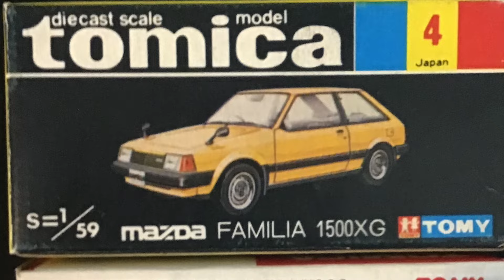黒箱トミカ日本製No.4マツダファミリア1500XG/Black Box Tomica No.4 MAZDA FAMILIA 1500XG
1981年5月発売の黒箱トミカ日本製No.4-4マツダファミリア1500XGおよび1985年5月発売の日本製トミカNo.4-5マツダファミリア3ドアなど3000セット限定スーパーギフト仕様や一般輸出仕様のレアトミカを1/64スケールジオラマセットで情景ジオラマ紹介します。/Black Box tomica No.4-4 MAZDA FAMILIA 1500XG and tomica No.4-5 MAZDA FAMILIA 3Door ,1/64Scale diorama set.
▼Amazonから購入リンク

▼ブログ やなしゃんのトミカコレクション/yanasyan's tomica collection